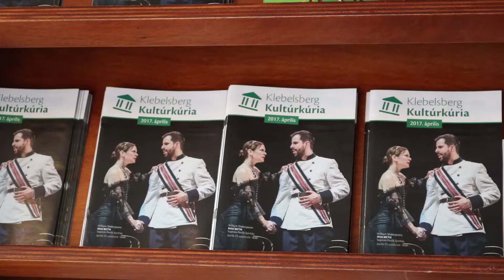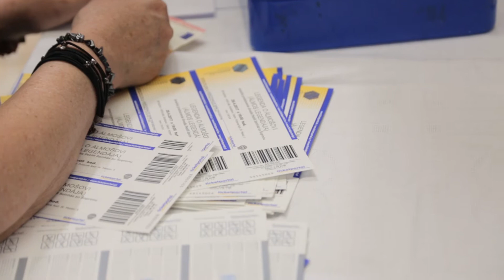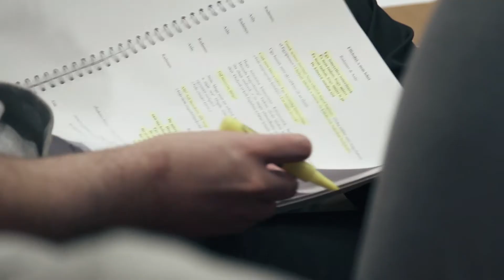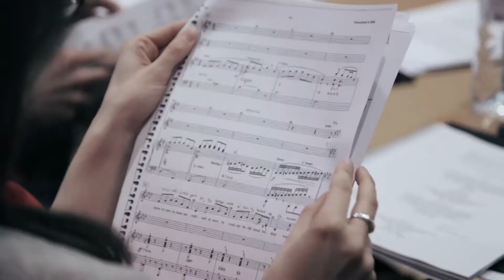Páholy a soproni Petőfi Színház színházi magazinja 44.adás